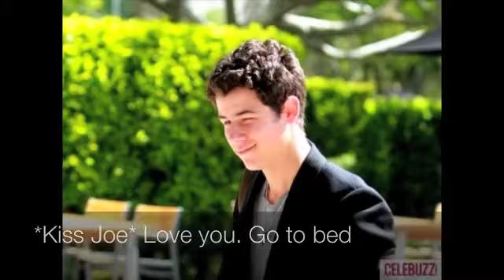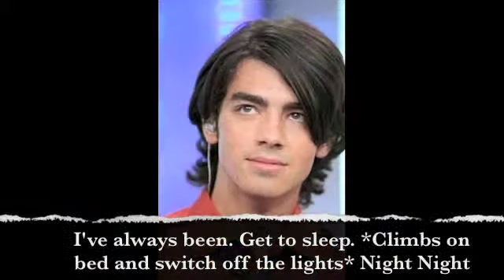Jick Episode 28